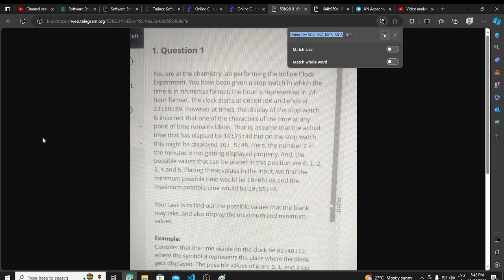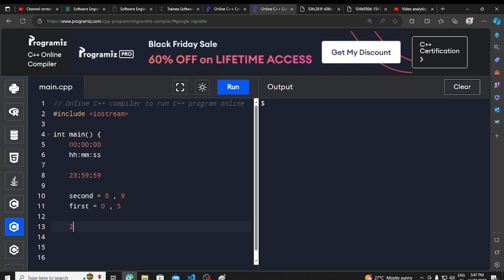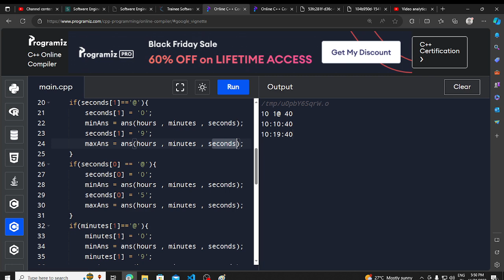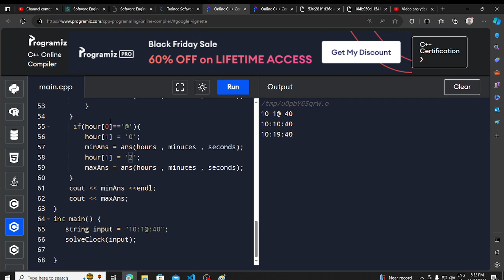IBM Codeknack Coding Question Solved | IBM Coding Question Solution | IBM Code Knack 2023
Description Videos

IBM Aptitude
IBM Updated Syllabus 2021
How to Prepare for IBM
IBM Test
IBM InterviewIBM HR Round
IBM Associate System Engineer
10) IBM be btech freshers
11) IBM English Assessment
12) IBM Cognitive
IBM Preparation
IBM Coding Questions
IBM Preparation material
IBM Programming Question
IBM Aptitude Questions
IBM Reasoning Questions
IBM round 1 Coding Questions
IBM Aptitude Questions Asked on May 2021